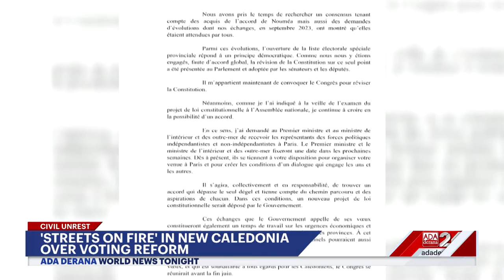Ada Derana World News Tonight | 15th May 2024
➡️Biden imposes tariff hike on China
➡️Putin prepares for meeting with xi
➡️Palestinians mark nakba